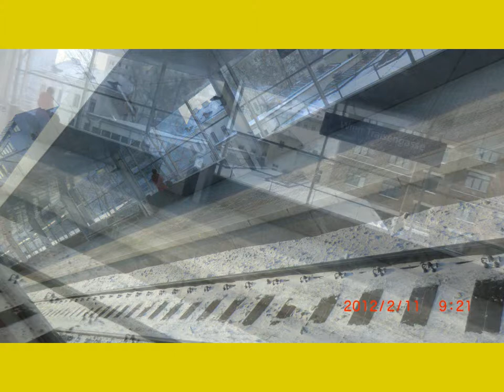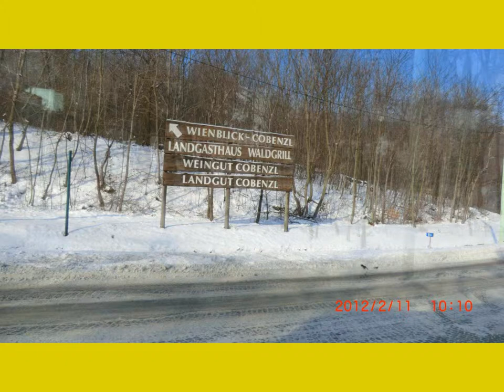A8-20120211-VIENNA AUSTRIA=FOTO PANORAMA OD CASO20-FULL HD NO=1024X600.wmv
Vienna, Austria and Winter in Vienna
of wine internešanel Center
old Danube
new Duna (Danube Island)
It is further KALENBERG
In return he HEILEGENSTADT
at the end of the Old Danube
+ And then the Danube Island
Saturday, January 11
the time the sun
a gentle breeze
Unlike these days
more than half the
alone minus eleven
can be said
Time is a wonderful
Public Transport
in excellent condition

Вена, Австрия и Зима в Вене
вина internešanel центр
Старый Дунай
новый Дуна (Дунай-Айленд)
Дальше KALENBERG
В свою очередь он HEILEGENSTADT
В конце Старого Дуная
+ И тогда на Дунайском острове
Суббота, 11 Января
времени на солнце
легкий ветерок
В отличие от этих дней
Более половины
один минус одиннадцать
Можно сказать,
Время является прекрасным
Общественный транспорт
в отличном состоянии
Wien, Österreich und der Winter in Wien
Wein internešanel-Center
Alte Donau
neue Duna (Donauinsel)
Es ist ferner Kalenberg
Im Gegenzug er HEILEGENSTADT
am Ende der Alten Donau
+ Und dann der Donauinsel
Samstag, 11 Januar
die Zeit, die Sonne
eine sanfte Brise
Im Gegensatz zu diesen Tagen
mehr als die Hälfte der
allein minus elf
kann gesagt werden,
Die Zeit ist eine wunderbare
Öffentliche Verkehrsmittel
in sehr gutem Zustand
Vienna, Austria e Inverno a Vienna
di vino internešanel Centro
Vecchio Danubio
nuova Duna (Danubio Island)
È inoltre KALENBERG
In cambio ha HEILEGENSTADT
alla fine del Vecchio Danubio
+ E poi l'Isola del Danubio
Sabato 11 Gennaio
Quando il sole
una leggera brezza
A differenza di questi giorni
più della metà
Solo undici meno
si può dire
Il tempo è un meraviglioso
Trasporto Pubblico
in ottime condizioni
Vienne, en Autriche et en hiver à Vienne
de vin internešanel Centre
Vieux Danube
nouvelle Duna (l'île du Danube)
Il est en outre Kalenberg
En retour, il HEILEGENSTADT
à la fin de le Vieux Danube
+ Et puis l'île du Danube
Saturday, Janvier 11
le temps du soleil
une brise légère
Contrairement à nos jours
plus de la moitié de la
onze seulement moins
On peut dire
Le temps est un merveilleux
Transport public
en excellent état
Βιέννη, Αυστρία και το χειμώνα στη Βιέννη
κρασί internešanel Κέντρο
Παλιά Δούναβη
νέα Duna (Δούναβη Νησί)
Είναι επίσης KALENBERG
Σε αντάλλαγμα ο HEILEGENSTADT
στο τέλος της Παλαιάς Δούναβη
+ Και τότε το νησί του Δούναβη
Σάββατο, 11 του Ιανουαρίου
ο χρόνος που ο ήλιος
ένα απαλό αεράκι
Σε αντίθεση με αυτές τις ημέρες
περισσότερο από το ήμισυ του
μόνο μείον έντεκα
μπορεί να ειπωθεί
Ο χρόνος είναι μια θαυμάσια
Δημόσιες Συγκοινωνίες
σε άριστη κατάσταση
Viena, Austria, şi de iarnă, ​​în Viena
de vin internešanel Center
vechi Dunării
nou Duna (Danube Island)
Este în continuare KALENBERG
În schimb, el a HEILEGENSTADT
la sfârşitul Dunarea Veche
+ Şi apoi Insula Dunării
Sâmbătă unsprezece/01
timp de soare
un blând briza
Spre deosebire de aceste zile
mai mult de jumătate
unsprezece singur minus
poate fi spus
Timpul este un minunat
de transport public
in stare excelenta